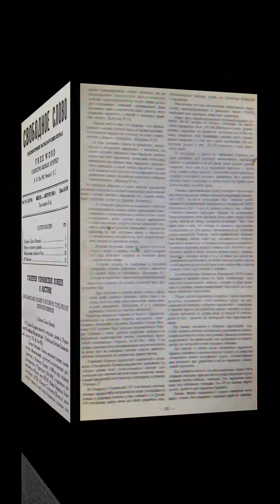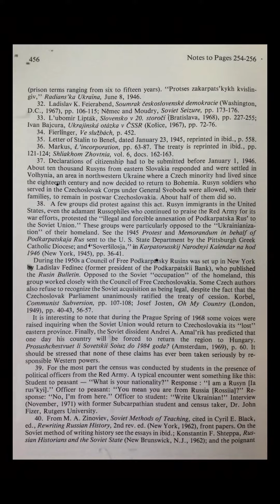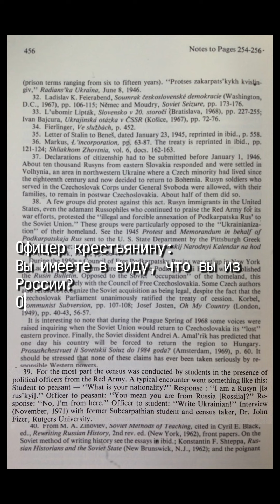Как делали украинцев Переписи населения 1926 года.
Циркуляр номер 14. Для уточнения записи об украинской, великорусской и белорусской народностях, необходимо что бы лица, называющие свою народность «русский» точно определяли к какой именно народности они себя относят.